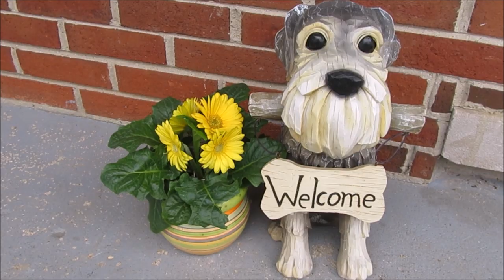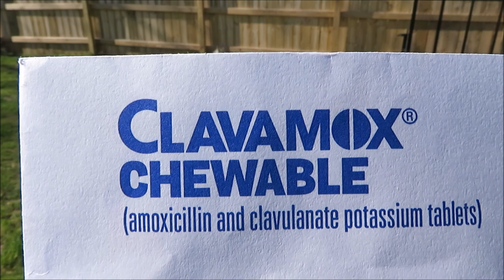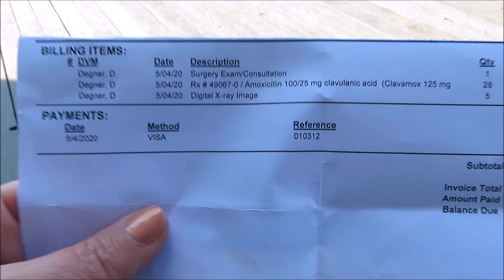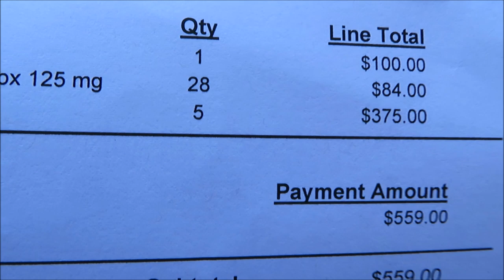Update On Max | Life With 6 Schnauzers